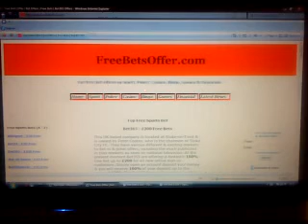Free Bet Offers - For the latest free bets offers from all the main bookmakers.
For the latest free bet offers from all the main bookmakers & gaming companies around the globe.